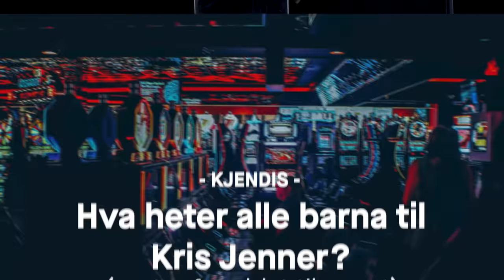QUIZINO - se kjendisene BLØFFE seg til seier!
Velkommen til nytt konsept på simpl hvor vi tar quizen med inn på casinoet. I denne episoden har vi med Henrik Thodesen, Marlene Stavrum, Espen Lervaag og Adelina Ibishi som skal prøve seg på Quizmaster Ahmeds vanskelige spørsmål.
Hvem klarer å bløffe seg til seier?

Profiler: Ahmed Mamow, Henrik Thodesen, Marlene Stavrum, Espen Lervaag og Adelina Ibishi
Regi: Helle Aakesen, Lars Hansen
Manus: Helle Aakesen, Lars Hansen, Ahmed Mamow
Foto: Ola Moen, Kim Køste,
Klipp: Helle Aakesen, Aleksander Dokkeberg, Kim Køste.